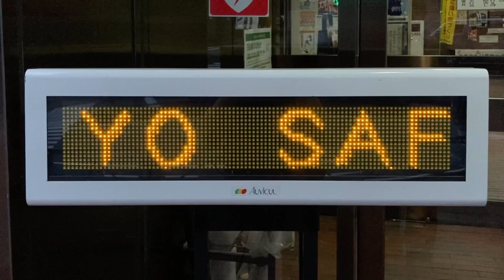警視庁麴町警察署 玄関前 LED電光掲示板 オービカル(AUVICUL)製